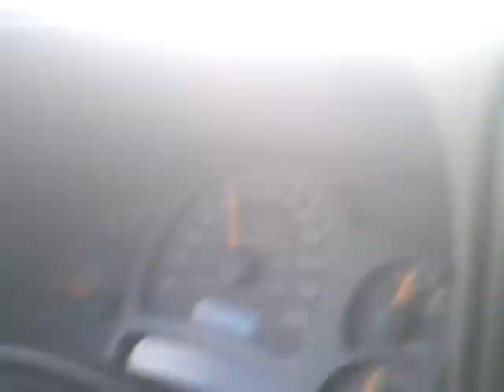San Felipe Dirt bike riding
video of dirt bike riders in mexico